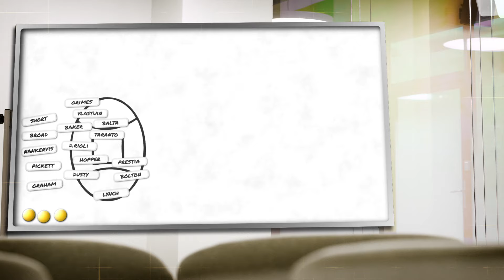Jack Ziebell talks about his first year in coaching | Our Four Walls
Stoppage Coach Jack Ziebell sits down with Richmond Media to discuss his first year as an Assistant Coach at Tigerland.